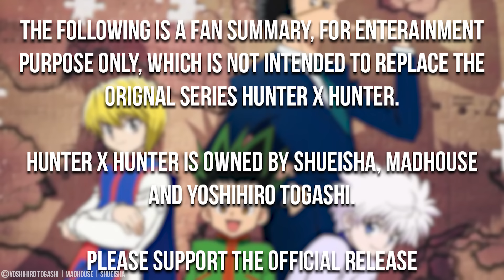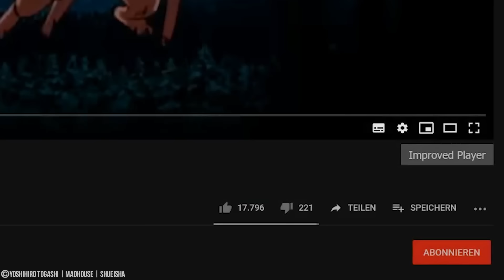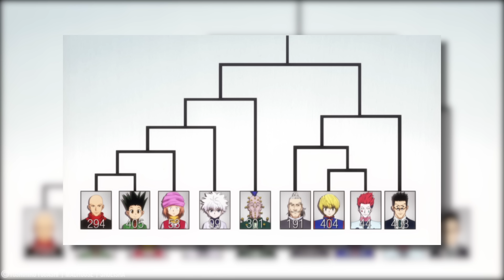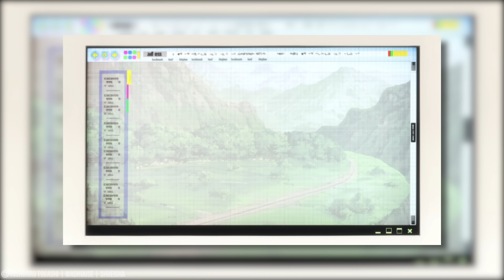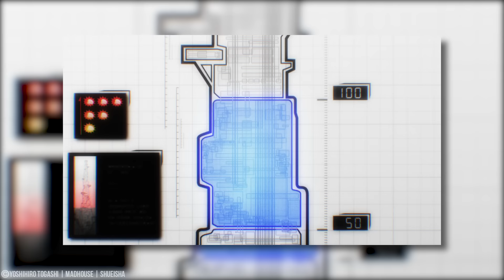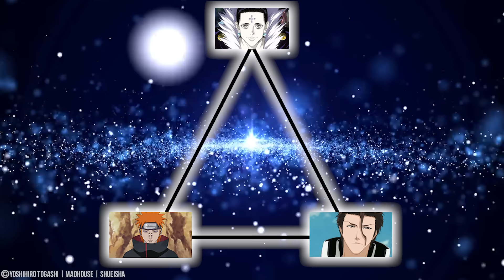HUNTER X HUNTER IN 23 MINUTEN [TEIL 1]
❗️Hunter x Hunter auf Bluray

⛔️WICHTIG⛔️